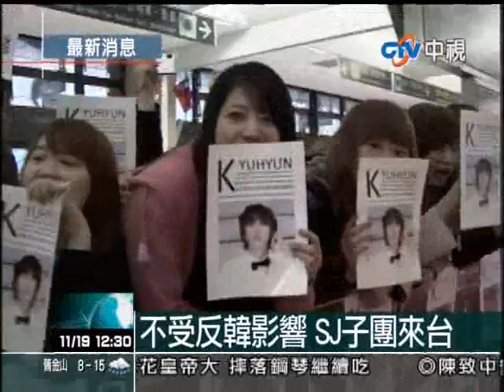991119【中視新聞】不受反韓影響 SJ子團來台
因為楊淑君事件，全民反韓，不過韓國SuperJunior的子團體kry，卻選擇在此時訪台，然而在桃園機場還是有上百名粉絲熱情接機，因為時機敏感，粉絲面對鏡頭都遮遮掩掩，但看到心愛的偶像步出入境大廳，還是瘋狂尖叫。